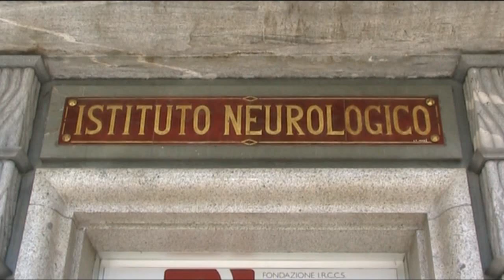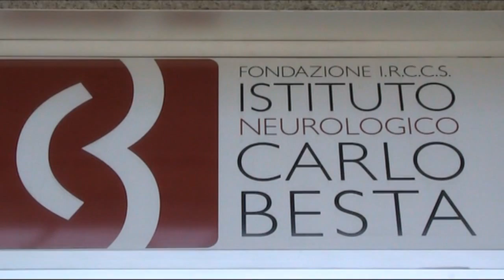Disturbi del movimento in bambini e adolescenti: le patologie più frequenti e la diagnosi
Intervista alla Dott.ssa Giovanna Zorzi, Unità Operativa Neuropsichiatria Infantile, Fondazione IRCCS Istituto Neurologico "Carlo Besta" di Milano.